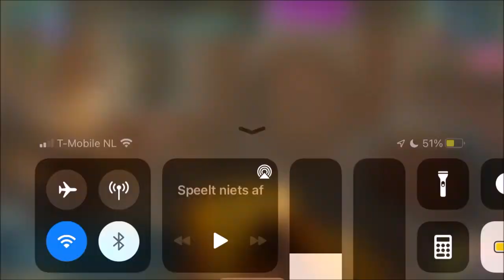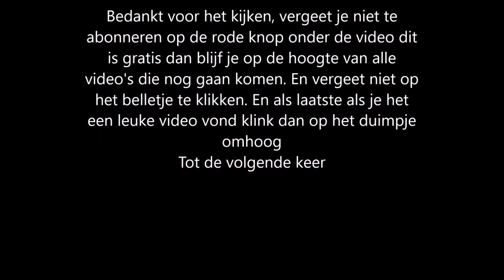Harry Potter Hogwarts mystery year 3 A sweet assigment